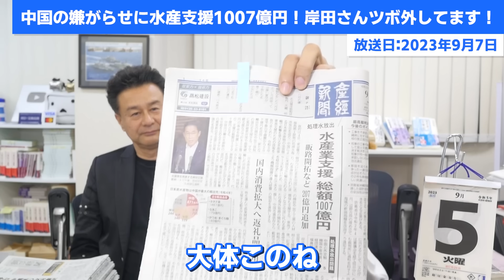中国の嫌がらせに水産支援1007億円！岸田さんツボ外してます！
岸田さんは水産支援でお金を配るより
日本人が水産物を食べるようにメッセージを出せばいいのに！